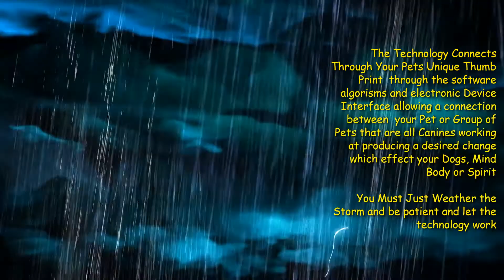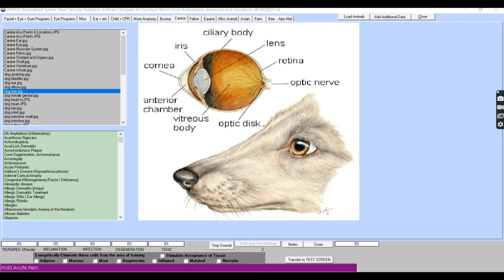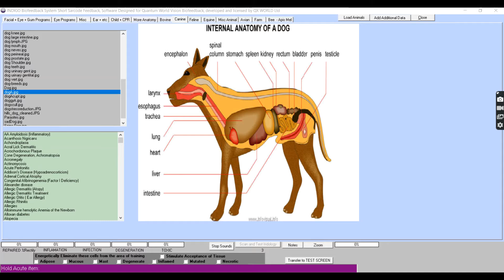Pet Therapy for Dogs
It hurts you probably just as much as your dog when he/she is in pain. The difficulty is finding out why your beloved furry friend is in pain in the first place. Symptoms can and do vary from animal to animal. We can Re-Educate all Your Pets Organs, Tissues & Emotions.
Hip and Joint Pain ... Arthritis…Joint Inflammation.
YES, animals are unable to communicate with us in the most obvious of ways, although it may be apparent that they are suffering both from physical and psychological problems. Pet owners have seen vast improvement in the behavior and increased vitality of their pets.
We Work with your Pet with Remote Subspace Distance Therapy
Check under our Long Distance Subspace Therapy Tab to Learn more on our website.
This technology helps when nothing else will.
Electro Acupuncture (no Needles), Homeopathic therapy, Bach Flower, Chakra Balancing - Pain therapy/ inflammation therapy, Nervous system problems, work with Organs, Muscles, Glands and Blood issues.
They summarized the amazing capabilities that researchers have demonstrated, which include:
1. Bone repair
2. Nerve stimulation
3. Wound healing
4. Treatment of osteoarthritis
5. Electro acupuncture
6. Tissue regeneration
7. Immune system stimulation
8. Neuro endocrine modulations